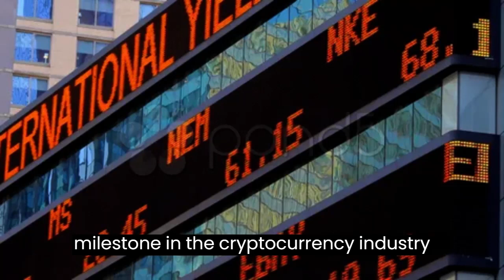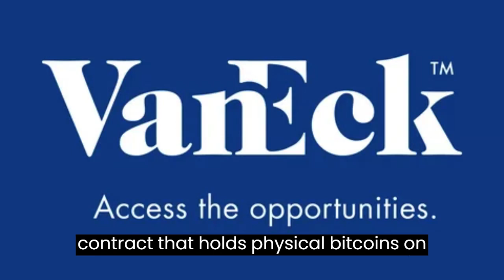SEC Greenlights 11 Spot Bitcoin ETFs, Paving the Way for Crypto Investment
The U.S. Securities and Exchange Commission (SEC) has given the nod for the launch of 11 spot bitcoin exchange-traded funds (ETFs), set to commence trading on Thursday. This regulatory approval is poised to make cryptocurrency investing more accessible, ushering in substantial capital into the crypto space. The 11 approved spot bitcoin ETFs, each from different issuers, bring diverse features and proposed ticker symbols.